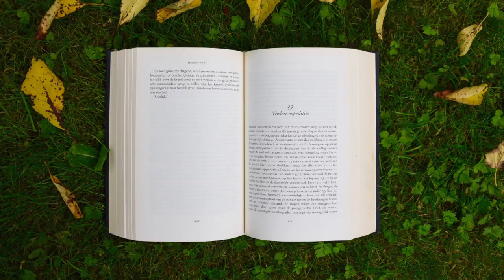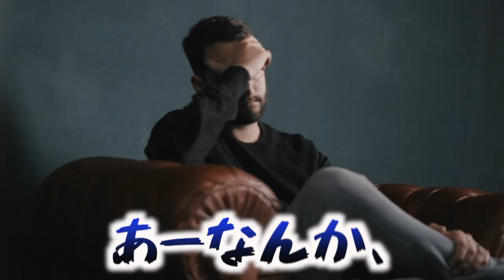オーストラリア留学で英語の発音がクソ矯正された。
今回は僕が英語の発音気にしいを大克服した実話です。英語はあくまでコミュニケーションのツールなので、発音を気にしすぎるのではなく、相手に伝えるところを意識していけるといいですね。正直、中学校の時のトラウマがまだ体に染み付いていますが、それでも歯を食いしばって頑張って行きたいと思います（何の話）

自己紹介
こんにちは！